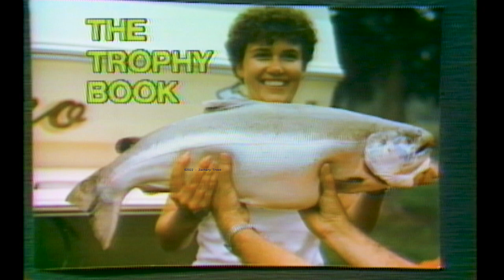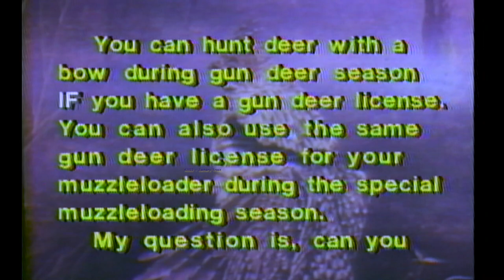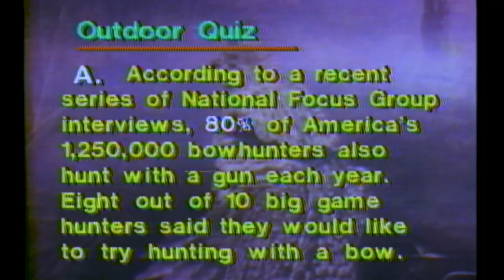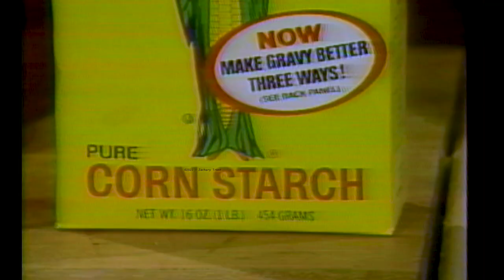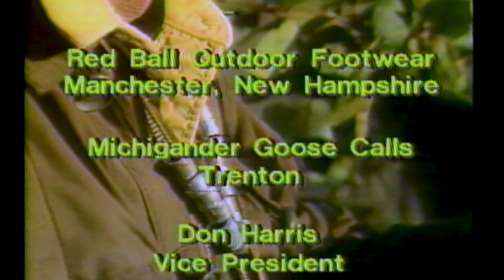Duck Hunt with Champion Callers - Biggest Deer Taken in Michigan - Easy Duck Stir Fry 1985-10-17 MOD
A look at Duck Hunting with Champion Callers -  Interview with the Hunter who harvested the Biggest Deer Taken in Michigan - Mmmmm a recipe for Easy Duck Stir Fry & More 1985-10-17 MOD